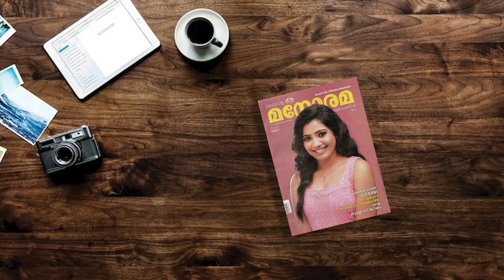Novel Illustration Part 11